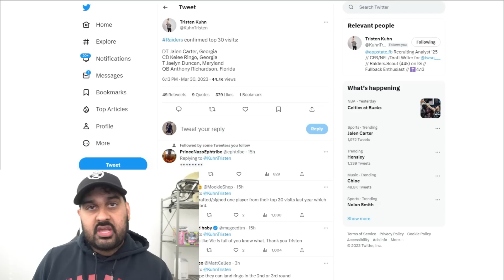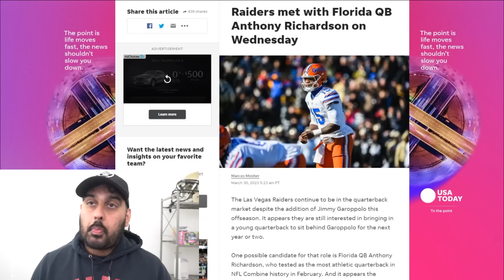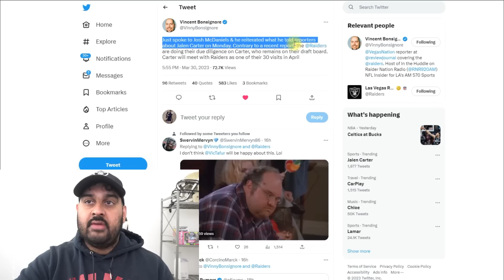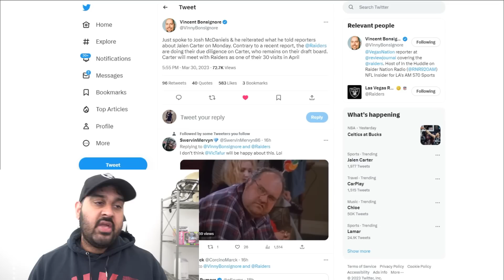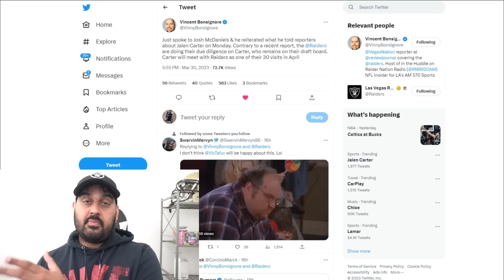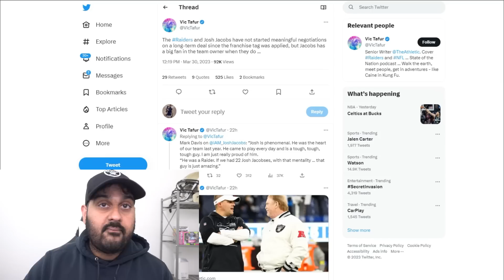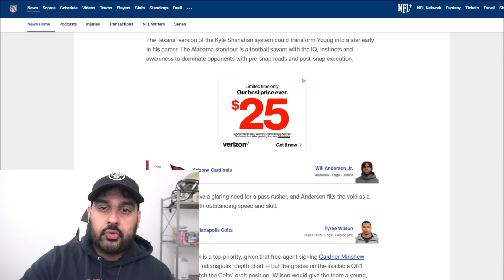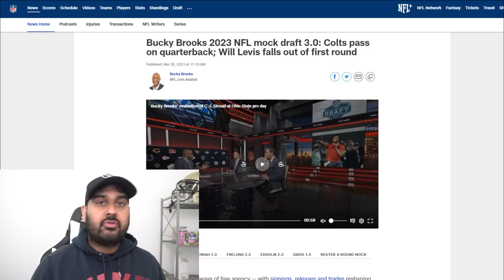Raiders News: Anthony Richardson MEETS PRIVATELY with Josh McDaniels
Las Vegas Raiders News:

00:00 Raiders Host Anthony Richardson
03:07 Jalen Carter on or off Board? Update
06:05 Josh Jacobs Contract Update
08:43 Raiders NFL Draft